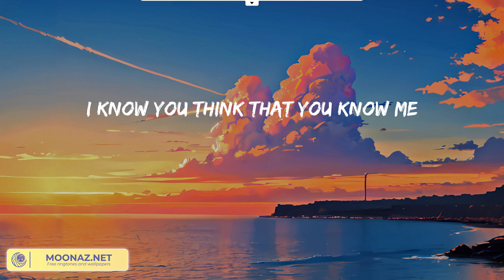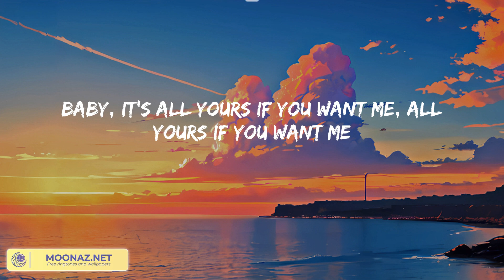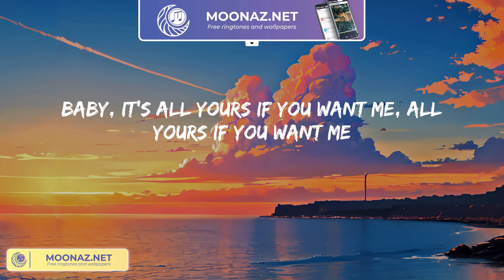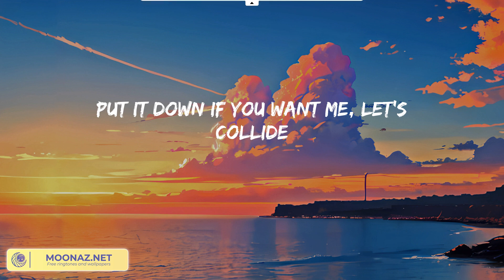Justine Skye, Tyga - Collide (Lyric Video)